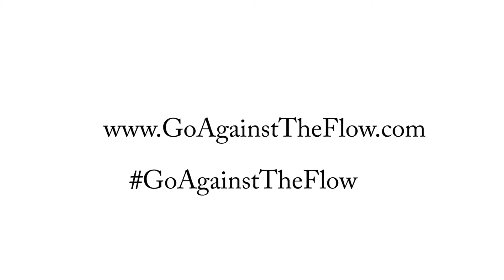Go Against the Flow: Halle Tecco, Founder of Rockhealth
Empowering 1 million female entrepreneurs!

We used all our life savings and a grant from LinkedIn to make a documentary film on inspiring female cofounders of cloudflare, getaround, zady, malala fund, loverly, zinepak, mightybell among others. We premiered at 32 LinkedIn offices around the world, and we need your help to bring this film to 1 million high school and college women to start their own businesses. The 55-minute film is done, and was listed under "5 films for girls and women in tech and entrepreneurship". Every $ and share will go a long way!